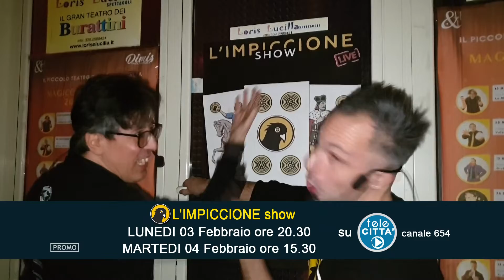L'IMPICCIONE SHOW (3à puntata) in onda su TELECITTA' ch 654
L'IMPICCIONE SHOW (3à puntata)
in onda su TELECITTA' ch 654 del digitale terrestre
LUNEDI 03 Febbraio ore 20.30
MARTEDI 04 Febbraio ore 15.30
MERCOLEDI 05 Febbraio ore 20.30
GIOVEDI 06 Febbraio ore 23.30